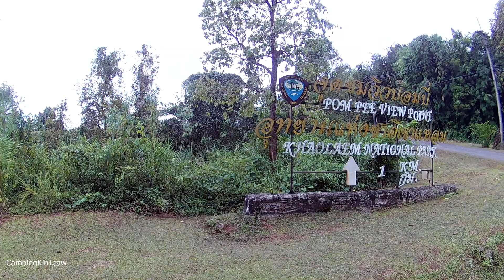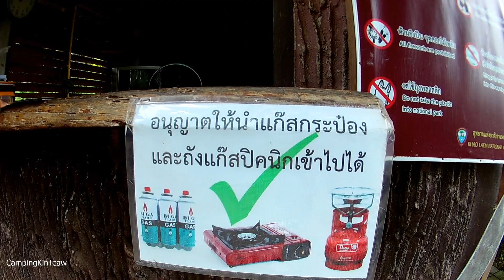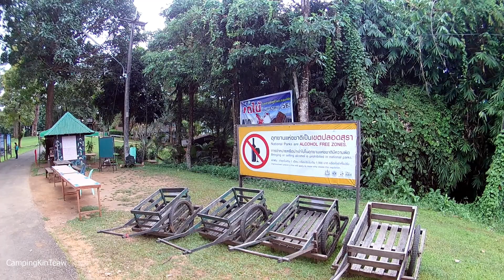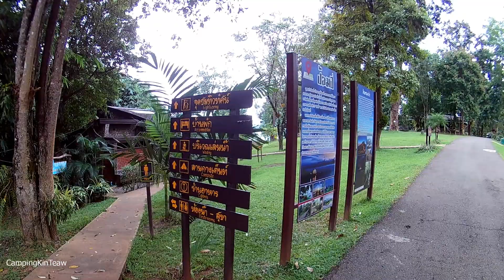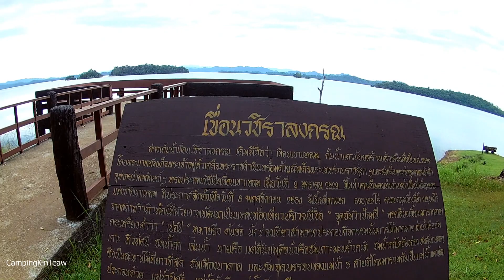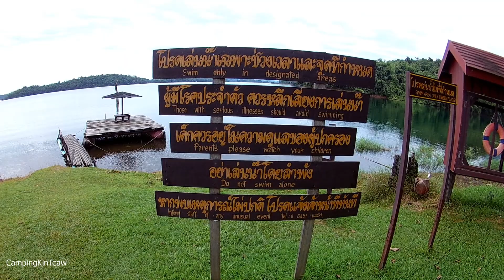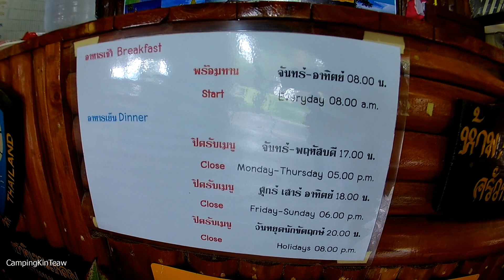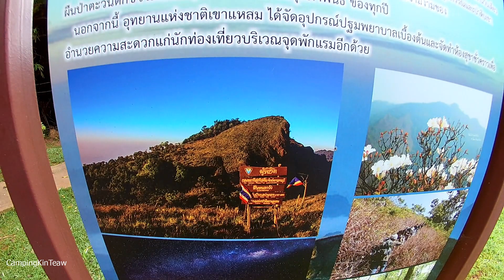ป้อมปี่ รีวิวกางเต้นท์จุดชมวิวป้อมปี่ และ รีวิวที่พักป้อมปี่ อุทยานแห่งชาติเขาแหลม สังขละ กาญจนบุรี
ป้อมปี่ หรือ จุดชมวิวป้อมปี่ อยู่ในเขตพื้นที่ความรับผิดชอบของอุทยานแห่งชาติเขาแหลม อ.สังขละบุรี จ.กาญจนบุรี ถ้าใครเดินทางผ่านทางเส้น 323 มุ่งหน้าไปทางอ.สังขละบุรี จะต้องผ่านน้ำตกเกริงกระเวีย และผ่านอุทยานแห่งชาติเขาแหลม เมื่อผ่านทางอุทยานแห่งชาติเขาแหลมแล้วให้ชะลอความเร็ว ไม่เกิน 1 กิโลเมตร จะเห็นป้ายทางเข้าจุดชมวิวป้อมปี่

จากป้ายด้านหน้า ให้เราขับรถเข้าไปอีกประมาณ 1 กิโลเมตร ก็จะเจอกับด่านเก็บค่าธรรมเนียม ค่าเข้าป้อมปี่ ก็เหมือนกับทุกๆที่ รถยนต์ 4 ล้อ คันละ 30 บาท (รถจักรยานยนต์คันละ 20 บาท) ผู้ใหญ่เก็บหัวละ 40 บาท เด็กเก็บหัวละ 20 บาท ... ถ้าจะมา กางเต้นท์ป้อมปี่ ก็แจ้งตรงด่านนี้ และเสียค่ากางเต้นท์คืนละ 30 บาท

ลานกางเต้นท์ป้อมปี่ จะมี 2 โซน คือ โซน 1 ขับรถจากด่านเก็บเงินแล้วเลี้ยวซ้ายทันที ขับไปตามทางเรื่อยๆจะขึ้นเขาและลงเขาไปที่ "ลานจอดฮอ" บริเวณนี้เป็นลักษณะ แหลมยื่นลงไปในน้ำ ลานกางเต้นท์ลาดเอียง แต่ก็มีพื้นที่ราบพอกางเต้นท์ได้ มีไฟฟ้าส่องสว่างตามถนน ห้องน้ำอยู่ตรงข้ามกับบ้านพักในจุดที่สูงหน่อย จะต้องเดินขึ้นพอสมควร นอกจากลานกางเต้นท์ปกติแล้ว โซน1 นี้จะมี ลานกางเต้นท์รถบ้าน ด้วย ถ้าเราเป็นรถบ้าน ก็จ่ายค่ากางเต้นท์ 300 บาท เขาทำเป็นลานเรียบๆ ให้ขับรถเข้าไปจอดได้เลย เป็นหลั่นๆชั้นๆตามพื้นที่ลาดเอียงลงไป มีหลายชั้น ... ตรงนี้จะมีไฟฟ้าให้ต่อพ่วง มีหลอดไฟส่องสว่าง และมีซิ้งค์ล้างจานให้ด้วย ในวันที่เราไปกางเต้นท์ที่ป้อมปี่นี้ เราขออนุญาติเจ้าหน้าที่ เพื่อเข้าไปจอดรถตรงที่จอดรถบ้านนี้ แล้วกางเต้นท์ แต่เราไม่ได้ต่อพ่วงไฟฟ้า และไม่มีรถบ้านมาใช้บริการ ... ซึ่งก็ถือว่า ตรงนี้สะดวกดี จอดรถขนของขึ้นลงง่ายดี

จุดกางเต้นท์ป้อมปี่ โซน 2 จะต้องขับรถไปอีกหน่อยจากโซน1 จะเป็นพื้นที่ที่ได้รับความนิยมสูงกว่า เนื่องจากมีร้านอาหารสวัสดิการ และวิวสวย พื้นที่กว้างมาก แต่ห้ามขับรถเข้าไป นักท่องเที่ยวจะต้องจอดรถที่ลานจอดรถ แล้วเดินเข้าไป ถ้ามากางเต้นท์ ก็จะมีรถเข็นให้ใช้เข็นของไปตรงลานกางเต้นท์

บริเวณโซน2 มีลักษณะ เป็นยอดเนินเขา ลานกางเต้นท์เป็นหลั่นๆขั้นบันได ลานกางเต้นท์ที่สะดวกสุดคือ ลานตรงข้ามร้านอาหาร และลานที่เลยร้านอาหารไปหน่อยนึง ซึ่งจุดที่เป็นไฮไลท์ที่สุดของป้อมปี่ คือ จุดชมวิวป้อมปี่ ที่เป็นป้าย และมีจุดที่ทำยื่นออกไปเพื่อให้นั่งชมพระอาทิตย์ตก

ห้องน้ำที่จุดชมวิวป้อมปี่ โซน1 มีที่เดียว แต่ตรงโซน2 มีห้องน้ำหลายที่มาก เนื่องจากเป็นโซนที่ได้รับความนิยมมากนั่นเอง

ร้านอาหารสวัสดิการของป้อมปี่ จะเปิดตั้งแต่เวลา 8.00 น. และปิดเวลา 17.00 น. (จันทร์-พฤหัสบดี) แต่ถ้าเป็น ศุกร์-อาทิตย์ ปิดร้านเวลา 18.00 น. (วันหยุดนักขัตฤกษ์ ปิดเวลา 20.00 น.) ... ที่นี่มีของขายมากมาย โดยเฉพาะของใช้จำเป็นต่างๆ เช่น เครื่องปรุงทำอาหาร ของใช้ส่วนตัว น้ำดื่ม น้ำแข็ง สามารถหาซื้อได้ที่นี่ ... นอกจากนี้ ถ้าใครไม่มีเต้นท์ ก็สามารถมาเช่าได้ที่นี่ ราคาเช่าเต้นท์ 225 บาท เครื่องนอนต่างหาก (เช่าเครื่องนอน 60 บาท มีถุงนอน, แผ่นรองนอน, หมอน)

บ้านพักป้อมปี่ มีหลายหลัง มีอยู่ทั้งที่โซน1 และโซน2 เรือนแพก็มี เท่าที่ดูจะเป็นหลังใหญ่ อยู่ตามไหล่เขา วิวสวยงามมาก ถ้าใครสนใจติดต่อได้ที่ เบอร์โทรป้อมปี่ 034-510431, 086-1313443